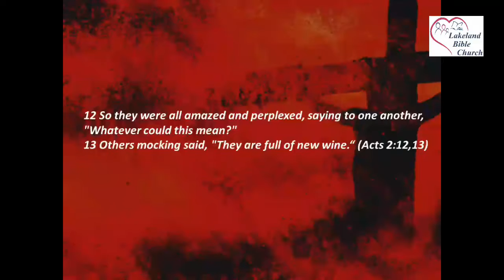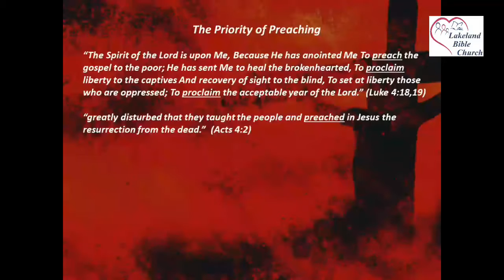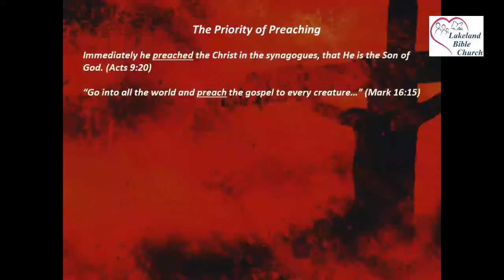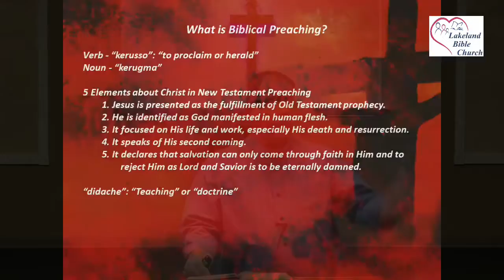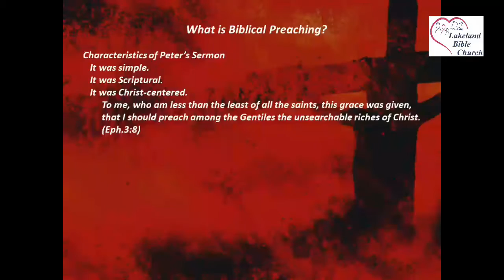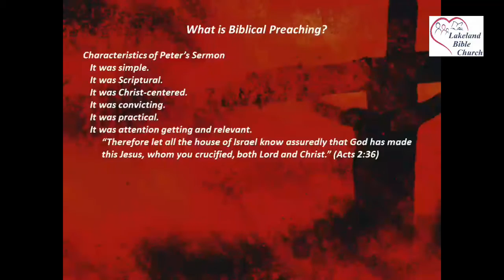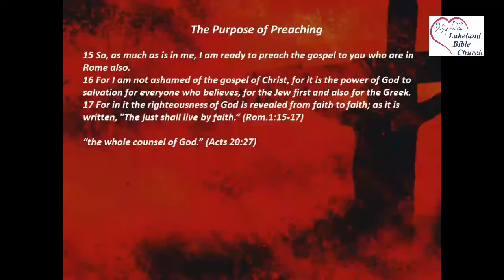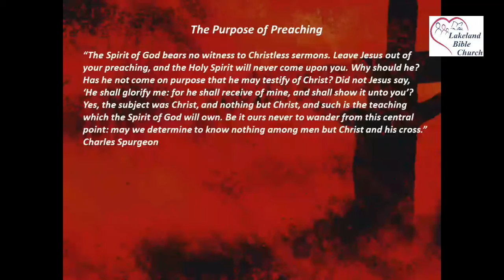8/2/2020 Primacy of Preaching Act:12-38